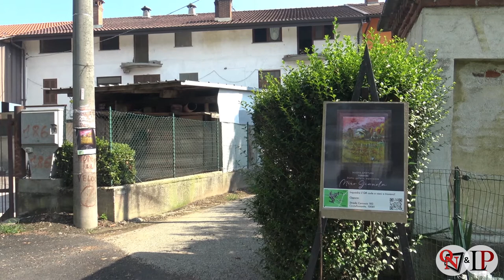CASTELLAMONTE – Apre la galleria di Miro Gianola: un luogo magico dove si respira Arte